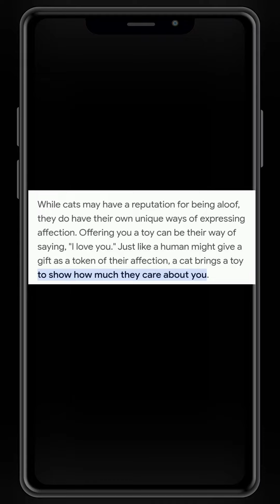Why your cat brings you gifts?